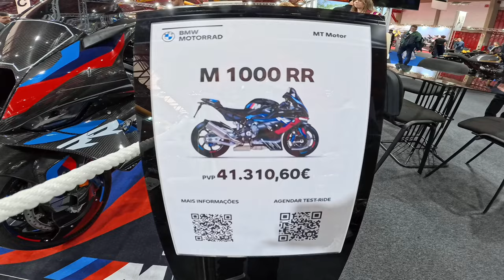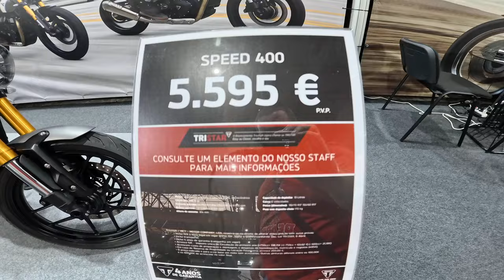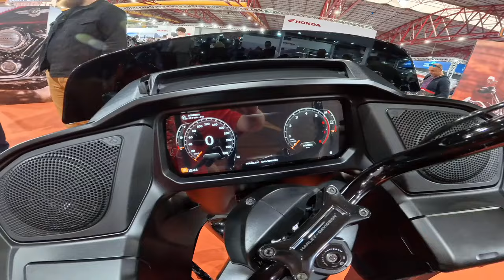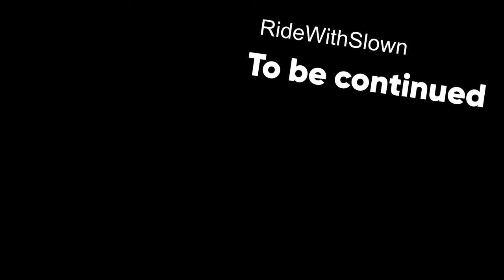Expomoto 2024 Motos parte 2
Melhor exposição de motos de Portugal